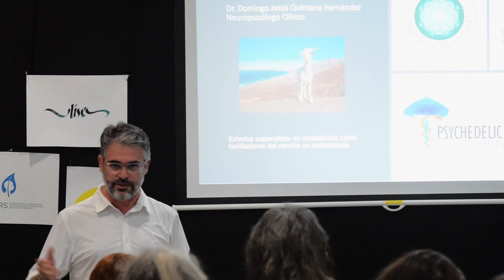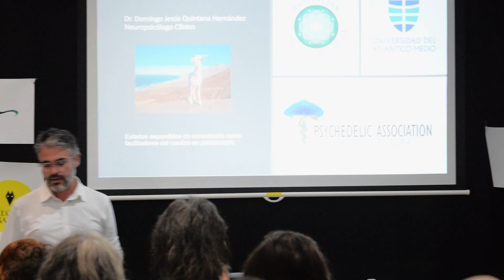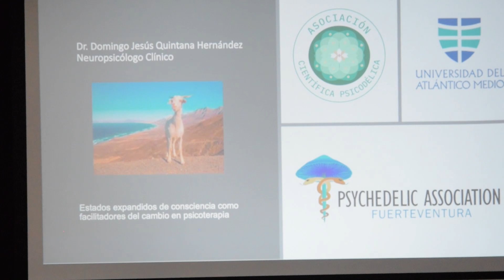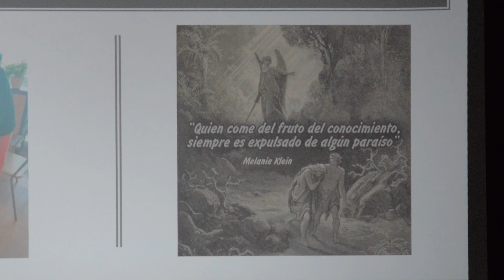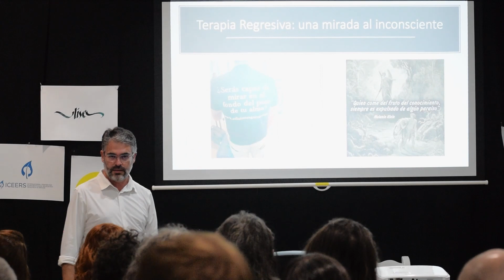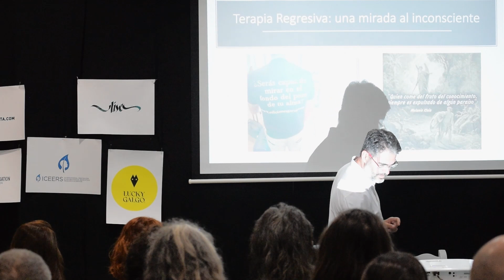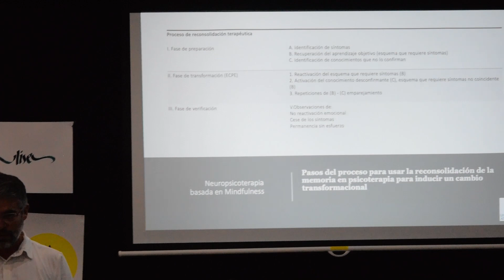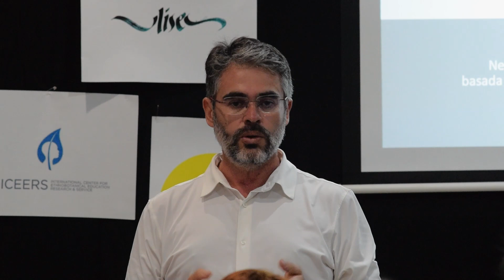Conferencia Psicodélica 2022 - 12) Domingo J. Quintana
Estados expandidos de conciencia con y sin psicodélicos | Domingo J. Quintana